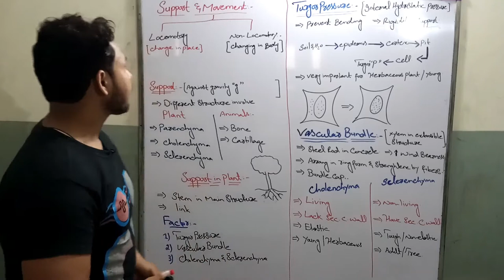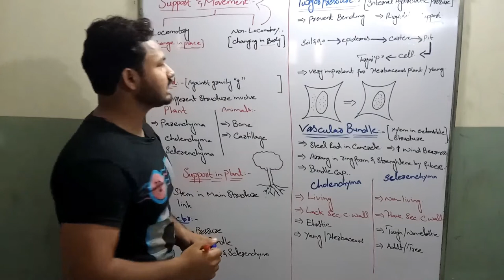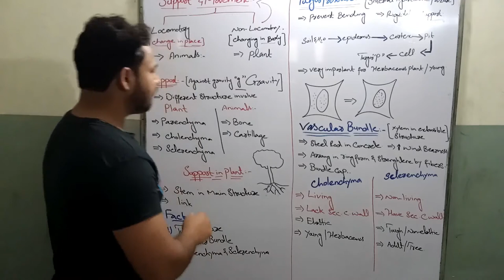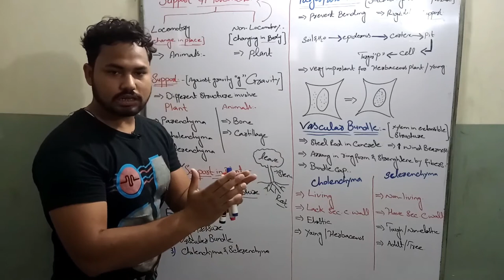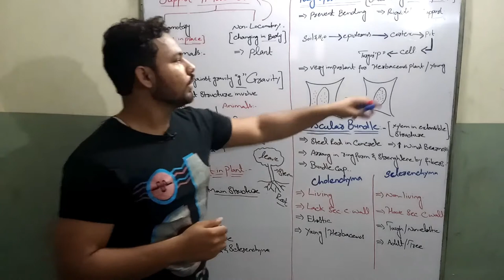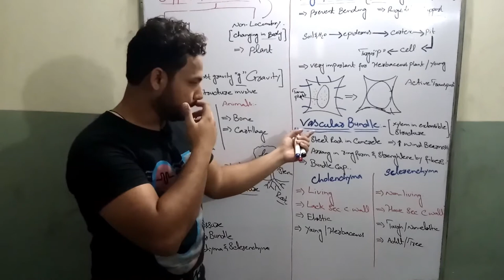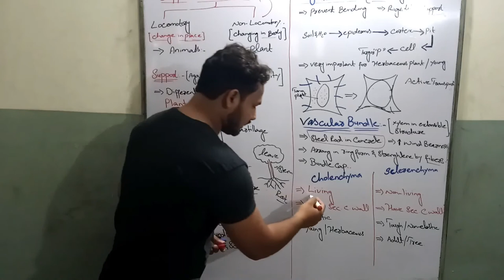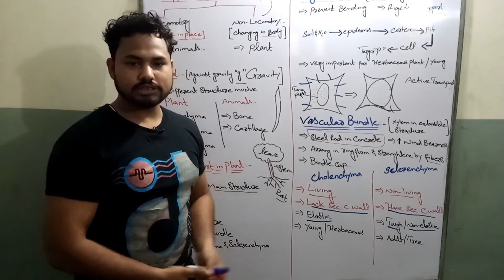FSc 2 , introduction, support in plant, turgor pressure, vascular bundles & more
all details about  supports in plants
 locomotion
non-locomotion
stem role in supports in plants.
turgor pressure , role , mechanism, process.
vascular bundle & role in supports.
cholencyma
sclerencyma & types